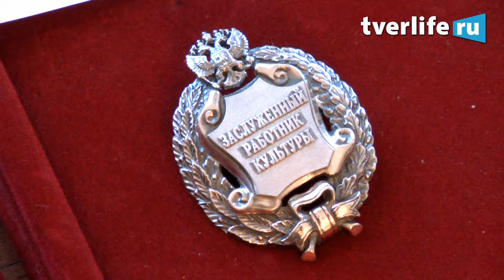Награждение почётными знаками